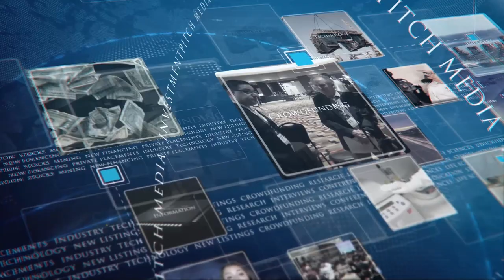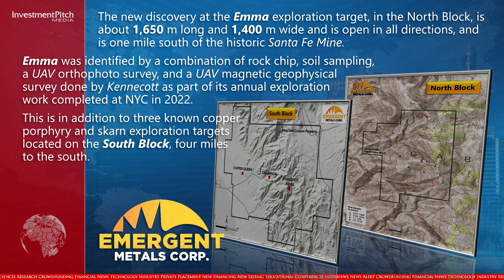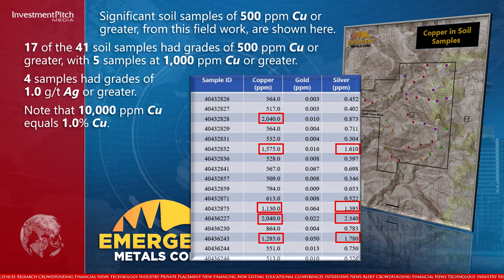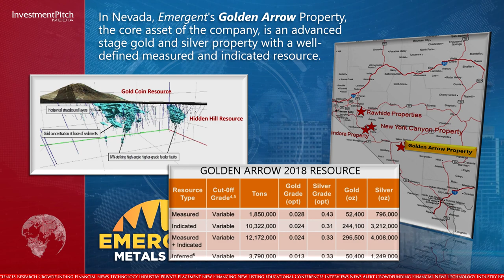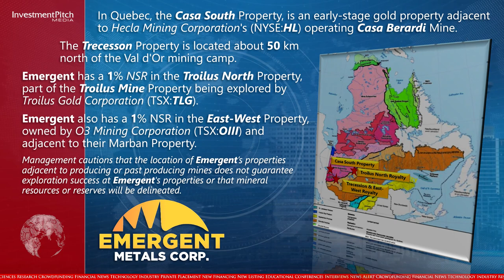Emergent Metals has discovered a new copper porphyry and skarn exploration target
230126 Emergent Metals (TSXV:EMR) (OTCQB:EGMCF) (FSE:EML) (BSE:EML) has discovered a new copper porphyry and skarn exploration target at its New York Canyon Property in Nevada.

The property, located in the Santa Fe Mining District, Mineral County about 30 miles east of the town of Hawthorne, covers approximately 8,700 acres.

Exploration activities on the property are being carried out by Kennecott Exploration Company, which has three options to earn up to a 75% interest by completing exploration activities of US$22.5 million on the North and South Blocks and has completed approximately US$5.24 million to date.

The new discovery at the Emma exploration target, in the North Block, is about 1,650 meters long and 1,400 wide and is open in all directions, and one mile south of the historic Santa Fe Mine.

Emma was identified by a combination of rock chip, soil sampling, a UAV orthophoto survey, and a UAV magnetic geophysical survey done by Kennecott as part of its annual exploration work completed at NYC in 2022

This is in addition to three known copper porphyry and skarn exploration targets located on the South Block, four miles to the south.

The geology at the Emma exploration target is similar to the Copper Queen, Longshot Ridge and Champion exploration targets, where copper skarn mineralization is present in Mesozoic limestone, including Luning Formation

David Watkinson, President and CEO, has joined us today to discuss the company and this news. Welcome David………Thank you David

Twenty of 41 rock chip samples taken had grades of 1.00% copper or greater.

Three samples had grades of 1.00 g/t gold or greater.

Fifteen samples had grades of 10 g/t silver or greater.

Note that 1.0 ppm equals 1.0 g/t of Au or Ag.

Significant soil samples of 500 ppm Cu or greater, from this field work are shown here.

Seventeen of the 41 soil samples had grades of 500 ppm Cu or greater, with five samples at 1,000 ppm Cu or greater.

Four samples had grades of 1.0 g/t Ag or greater.
Note that 10,000 ppm Cu equals 1.0% Cu.

As part of their work in 2022, Kennecott permitted upgrading of existing access roads, new road construction where needed, and construction of nine drill pads under a Notice of Intent, which allows for drilling in 2023 on the North Block, with a focus on the Emma exploration target.

Kennecott plans to initially test a target to the southeast of the Copper Queen area., where in January 2022, hole NYCN008 reported an intersection of 101.89 m of 0.35% CuEq, including 17.14 m of 0.734% CuEq, 4.76 m of 0.783 CuEq, and 3.00 m of 1.062% CuEq.

It is believed the Copper Queen deposit may be extending to the southeast, with increasing grade, and drilling is planned to test this theory.

In Nevada, Emergent's Golden Arrow Property, the core asset of the company, is an advanced stage gold and silver property with a well-defined measured and indicated resource.

The Mindora Property is a gold, silver, and base metal property located twelve miles from New York Canyon.

Buckskin Rawhide East is a gold and silver property leased to Rawhide Mining LLC, operators of the adjacent Rawhide Mine.

In Quebec, the Casa South Property, is an early-stage gold property adjacent to Hecla Mining Corporation's (NYSE:HL) operating Casa Berardi Mine.

The Trecesson Property is located about 50 km north of the Val d'Or mining camp.

Emergent has a 1% NSR in the Troilus North Property, part of the Troilus Mine Property being explored by Troilus Gold Corporation (TSX:TLG).

Emergent also has a 1% NSR in the East-West Property, owned by O3 Mining Corporation (TSX:OIII) and adjacent to their Marban Property.

Note that the location of Emergent's properties adjacent to producing or past producing mines does not guarantee exploration success at Emergent's properties or that mineral resources or reserves will be delineated.

For more information about the company and its other projects, please visit the company’s contact David G. Watkinson, P.Eng., President and CEO, at ext 101, or email .